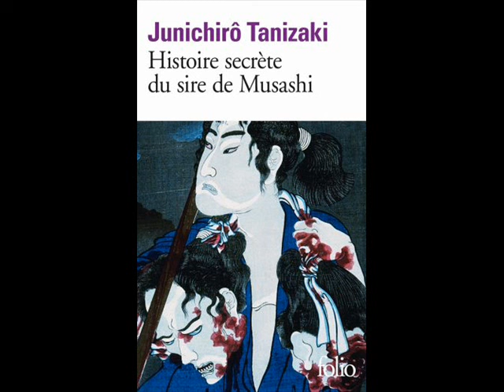Histoire secrète du sire de Musashi, de Junichirô Tanizaki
Vous pouvez lire la chronique sur le blog à cette adresse